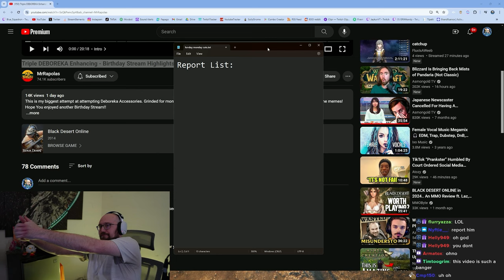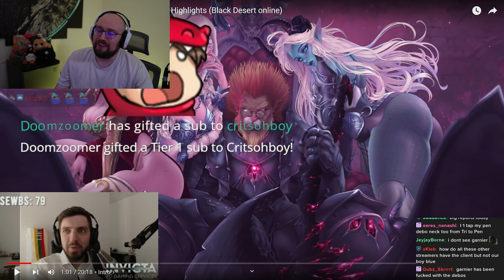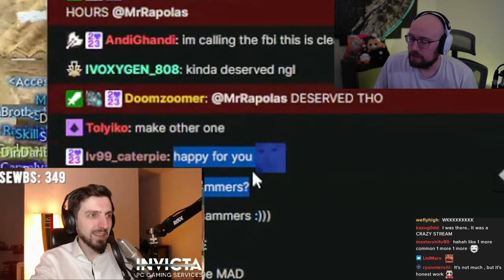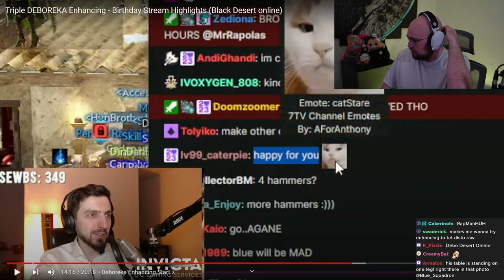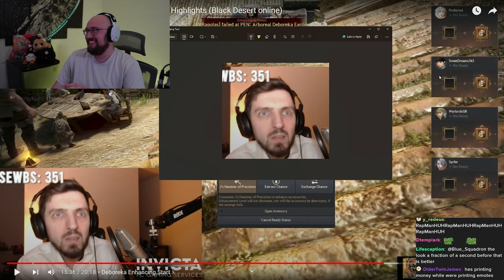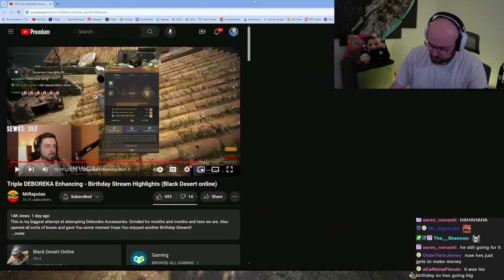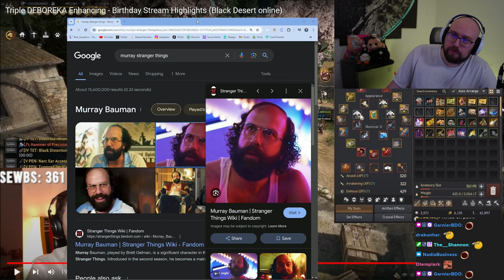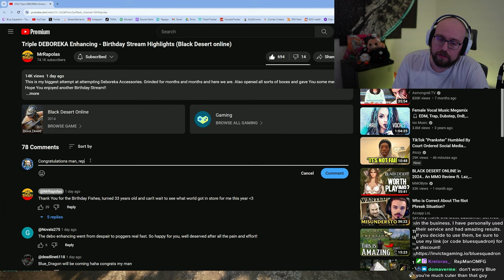THREE PEN Debos in ONE Day?!?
Stream Schedule (CST):
Monday: 1pm-11pm
Tuesday: 1pm-11pm The Old Moon Podcast & Patch Note Rundown
Wednesday: OFF
Thursday: 1pm-11pm
Friday: 1pm-11pm
Saturday: 1pm-11pm
Sunday: OFF

Editor: Note

Triple DEBOREKA Enhancing - Birthday Stream Highlights (Black Desert online)
Rapalos